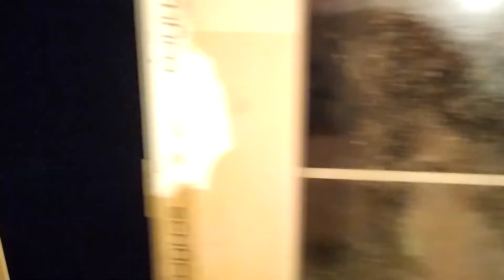Ламинат на стены,комната почти готова!